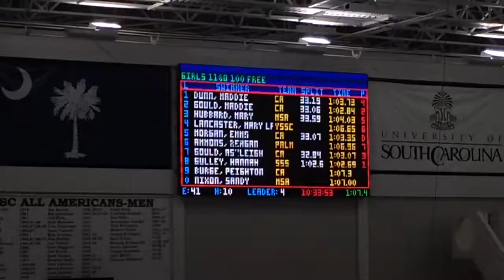100 Free at Carolina Classic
Event 41
100 Free
Entry time 1:05.50
Seed 114
Heat 10 of 20
Lane 9
Swim time 1:08.79 (+ 3.29)
9th in heat
49 out of 63